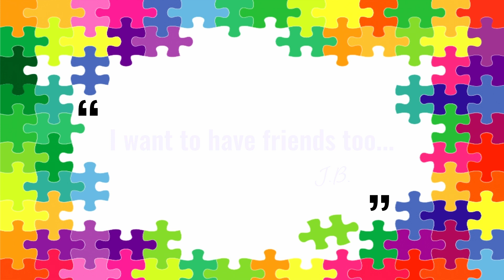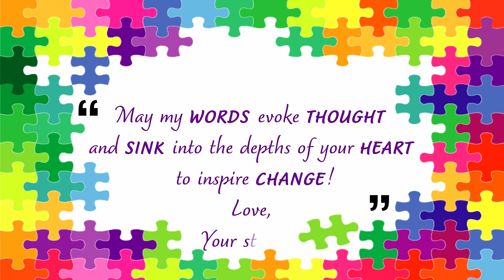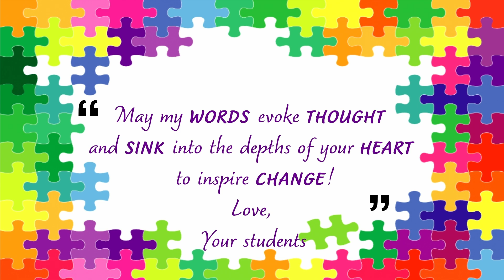Making the Connection with Asperger’s in the Classroom | Ingram Land-Deans | TEDxHighPoint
NOTE FROM TED: ​ This talk only represents the speaker's personal views and understanding of autism and communication, which some may find alienating. We've flagged this talk because it falls outside the content guidelines TED gives TEDx organizers. TEDx events are independently organized by volunteers. The guidelines we give TEDx organizers are described in more detail

In this presentation, Ingram Land-Deans, speech-language pathologist, suggests instructional best practices and classroom adjustments to accommodate listening, cognitive, communication, and sensory differences in students with Asperger’s, for purposes of achieving student success and engagement in the classroom. .
Topic - Choose One As a clinician, Ingram evaluates and treats Communication Disorder varieties in diverse cultural populations. Ingram approaches treatment from a wholistic perspective, involving families in therapy sessions. This enables caregivers to learn intervention approaches to carry-over at home that encourage social interaction in loved ones with ASD. In her role as a university professor, Ingram mentors and imparts her knowledge and clinical skillsets to prepare students to effectively evaluate and treat SCD. Ingram is vested in bridging connection between the ASD culture and Neurotypical cultures. She understands, humans are relational.  She believes healthy engagement is a critical influence on psychological, physical, and emotional wellness. Her mission is to utilize national and international public speaking platforms to educate society about the Autistic culture and how to bridge connection for healthy interaction-one individual, family, educator, and employer at a time. This talk was given at a TEDx event using the TED conference format but independently organized by a local community.